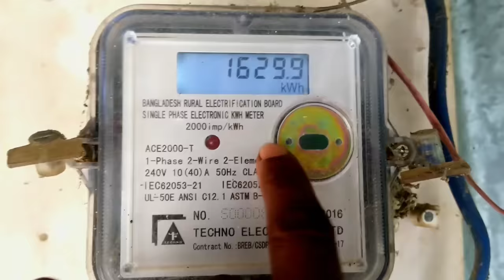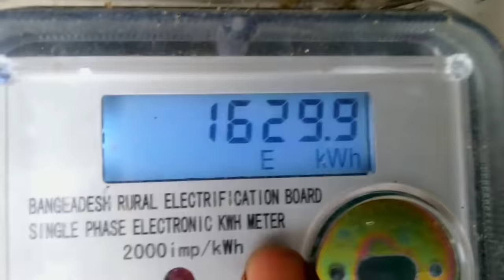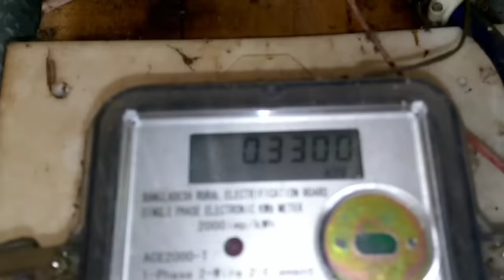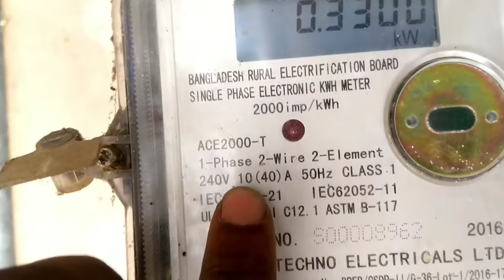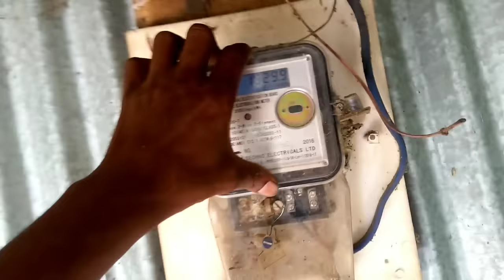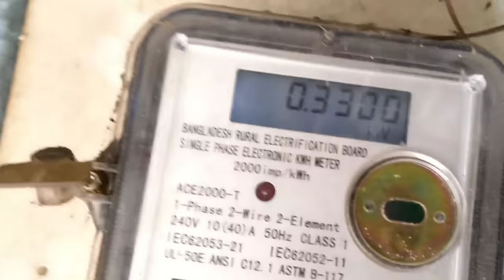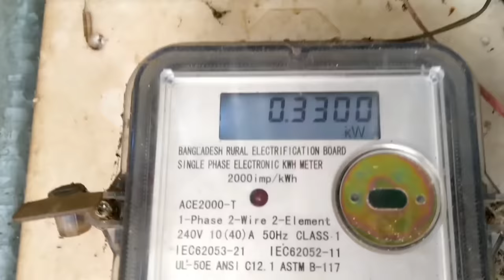ইলেকট্রিক মিটারে E ভাসে কেন ? এই রকম হলে কারেন্ট বিল কমানোর বিল বেশি আসবে।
ইলেকট্রিক মিটারে E ভাসে কেন ? আমরা প্রায় সময় দেখি ইলেকট্রিক মিটারে ই  ভেসে থাকে, এই ইলেকট্রিক মিটারে ই ভাসলে কিভাবে তার সমাধান করবেন দেখুন আজকের এই ভিডিওতে। আপনারা দেখেছেন ইলেকট্রিক কাজ শিক্ষা। ও কারেন্ট বিল কমানোর উপায়।